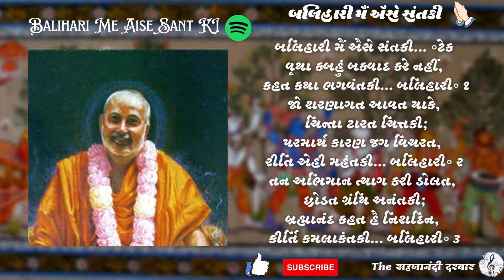બલિહારી મૈં ઐસે સંતકી | Balihari Me Aise Sant Ki | BAPS Classical Kirtan | Swaminarayan Kirtan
keywords______
Vandu na pad, Vadusahjanandrasrup, Vandu Sahjanand, વંદુ સહજાનંદ રસ રૂપ
Audio Use From Audio CD/DVD
BAPS Swaminarayan Sanstha Aksharpith, Shahibaug
BAPS Swaminarayan Sanstha Aksharpith,
Shahibag Road, Ahmadabad 380004
Gujarat India